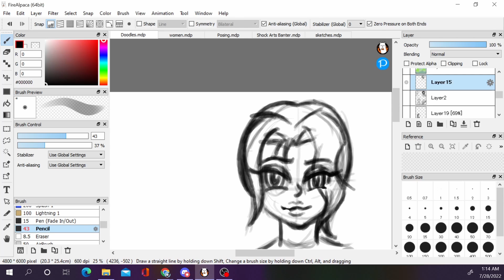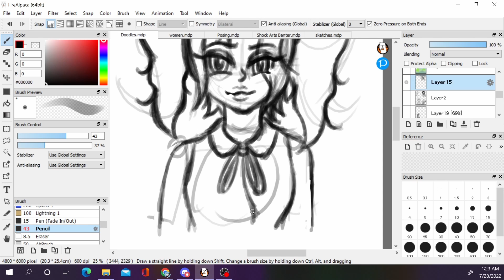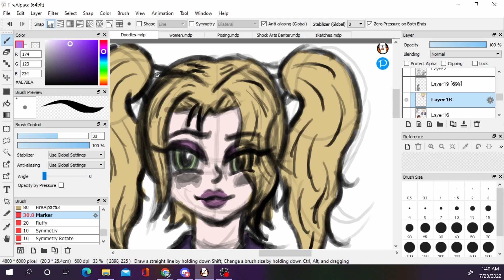Speed Draw - How to draw a blonde with Ponytails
Hey There Folks, Cactus here, If you're looking for some more content? Check out the YouTube channel for some of that. If that's not enough you can find more stuff below by clicking the links.